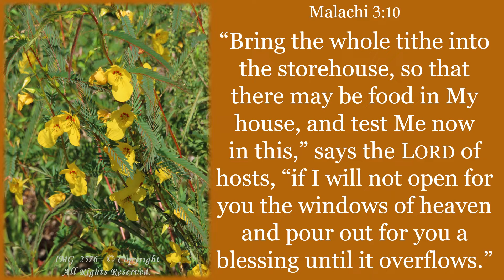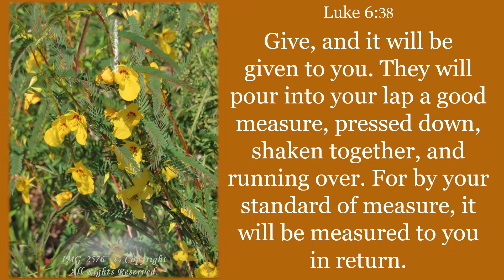Give, and it will be Given to You; Pressed Down, Shaken Together, and Running Over. Luke 6~Malachi 3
Listen to Words and Music with inspiring Images, Photographs, Videos, and Scriptures for your Enjoyment that will bring Hope, Wisdom, Inspiration, Encouragement, Comfort, Joy, Tranquility, Relaxation, Serenity, Rest, Abundance, Praise, and Peace!

Selected Scripture reading from Luke 6 and Malachi 3.

“Bring the whole tithe into the storehouse, so that there may be food in My house, and test Me now in this,” says the Lord of hosts, “if I will not open for you the windows of heaven and pour out for you a blessing until it overflows.”

Give, and it will be given to you. They will pour into your lap a good measure, pressed down, shaken together, and running over. For by your standard of measure, it will be measured to you in return.